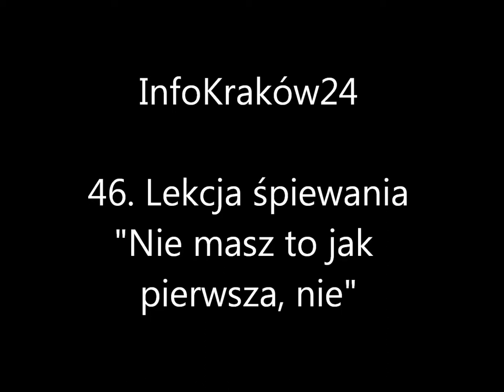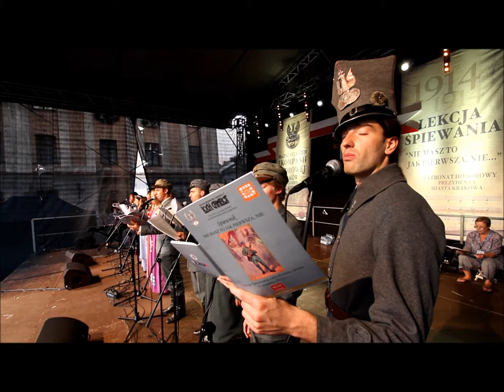46 LEKCJA SPIEWANIA